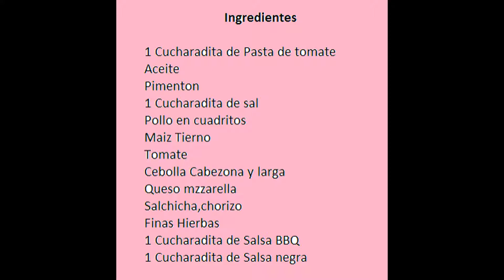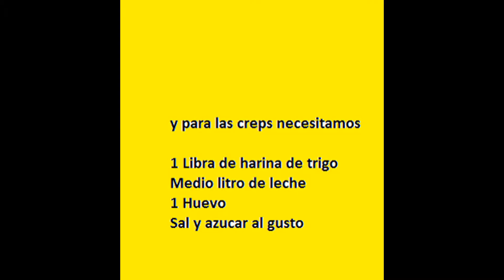Crepes de pollo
He creado este vídeo con el Editor de vídeo de YouTube Deliciosa receta con variedad de sabor para disfrutar con toda la familia... Besos a todos